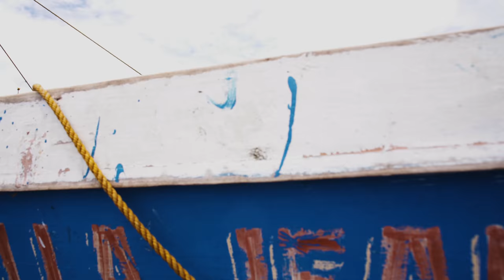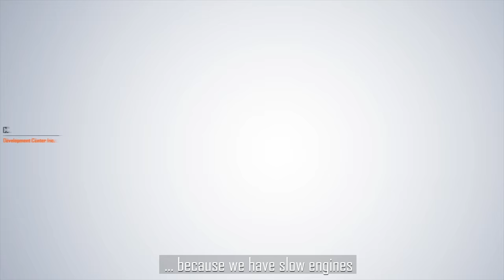VSO Philippines Resilience for Peace and Social Cohesion Programme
Learn more about the signature programme of VSO Philippines focused on increasing the resilience of marginalised people in Mindanao through peace building and conflict transformation to achieve greater social cohesion and durable peace.  We are also working on the cross-cutting issues of gender equality, climate change and youth across all our programmes.

As the world’s leading independent international development organisation that works through volunteers to fight poverty, we are working with a range of partners who share our vision of durable peace in Mindanao.

Partnerships are central to VSO’s work, and are the foundation of our programme delivery across the globe.  Partnerships are fundamental to how we work.  They ensure that our approach to development is sustainable and relevant to the local context.

When people step forward as local, national or global citizens, we believe they create sustainable change.  By enabling people, and in turn their organisation and communities, to play a more active role in development, volunteering provides the means through which the essential conditions for systemic and sustainable change happens.

VSO Philippines Country Programme
2/F Sazon Bldg., Km. 6, McArthur Highway, Matina

Arlene Mahinay
Head of Programmes